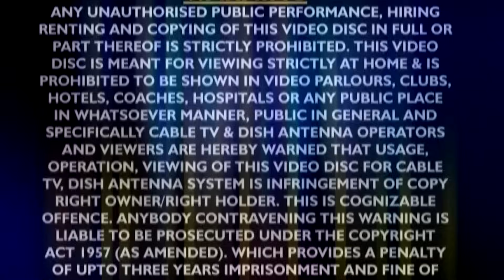सोमवार भक्ति स्पेशल कथा ;- देवघर के सरकार की पावन कथा 2024 ll आल्हा ll संजो बघेल ll Ravneshwar Dham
Album :- Aalha Devghar Ke Sarkar Ki Katha